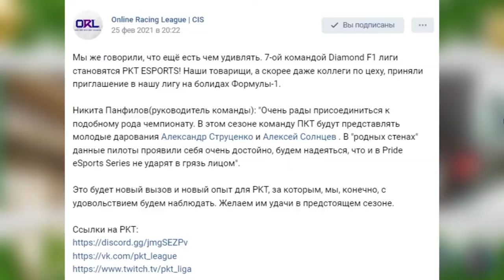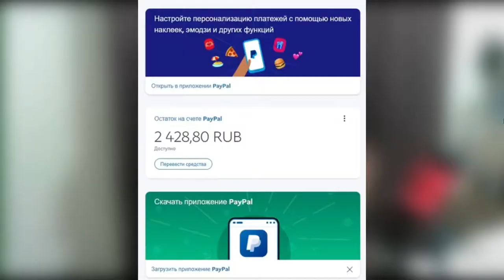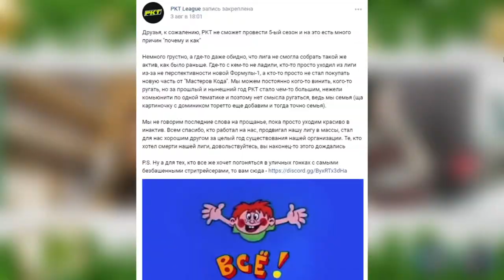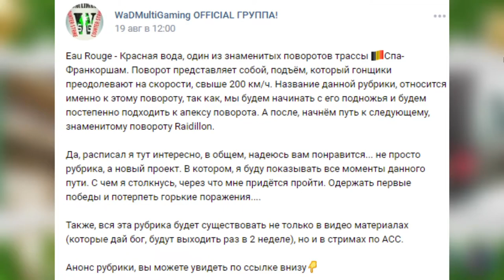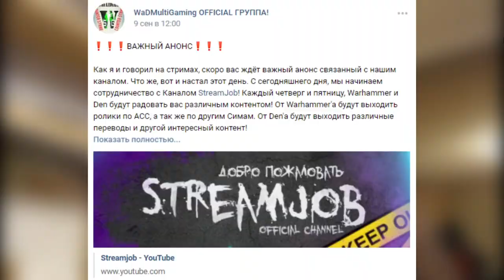Великая Депрессия на канале | Новогодний Подкаст 2021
Вот и прошёл 2021 год(хоть этот ролик и выпущен два дня спустя KEKW).
В этом видео большой рассказ, про успехи и неудачи нашего канала в этом году. О сотрудничестве с Ютуб-проектом, путь в симрейсинге, неудача в проекте "Прокачка" и планы на наступивший 2022 год.
Это и многое другое в этом большом видео-эссе.

Таймкоды:
00:00 Интро
01:05 Январь(Новогодний Розыгрыш и возрождение Прокачки)
06:49 Февраль(Симрейсинг)
12:24 Март(Ден Ломает ПК)
16:50 Апрель(Закат F1 на канале)
19:54 Май(ESEA и закат Прокачки)
24:07 Июнь(Закрытие Проекта "Прокачки" и Битва Лёхи со Streamlabs)
46:19 Июль(Покер и первая коллаборация)
53:20 Август (Начало проекта по Симрейсингу и турнир от SMP)
1:01:50 Сентябрь(Начинаем сотрудничать с Ютуб-Проектом)
1:07:07 Октябрь(Много контента на Streamjob)
1:12:44 Ноябрь(Последнее видео на канале в 2021 KEKW)
1:19:13 Декабрь(Ещё один турнир от SMP)
1:24:00 Топ-3 ролика на канале(по просмотрам)
1:28:57 Планы на следующий Год
1:31:55 Поздравление с Наступившим 2022 годом
1:35:49 Конец